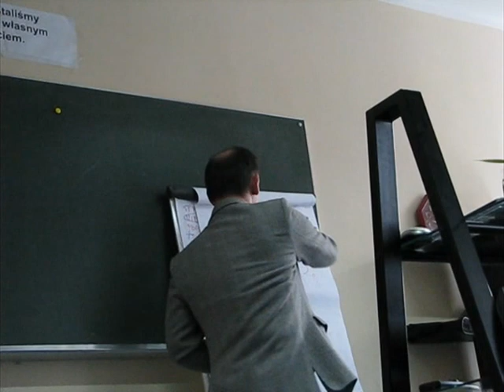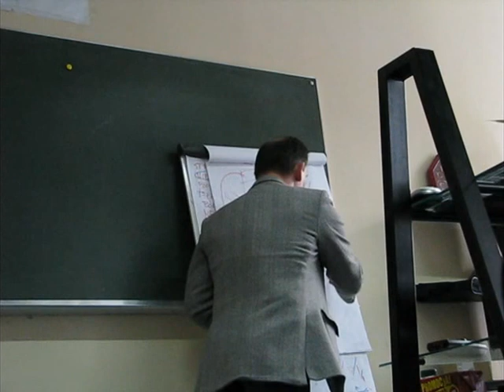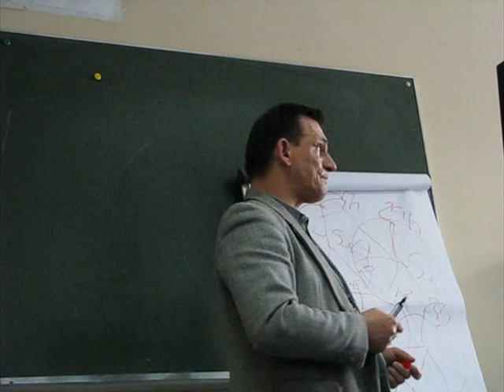Nawroty choroby w alkoholiźmie fragment wykładu 2011